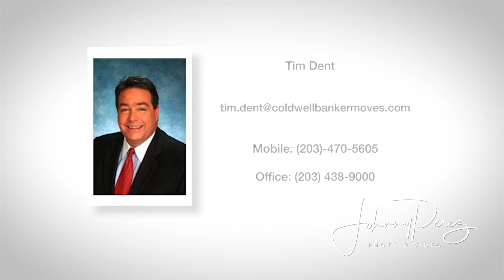Tim Dent | 110 North Salem Rd, Ridgefield CT